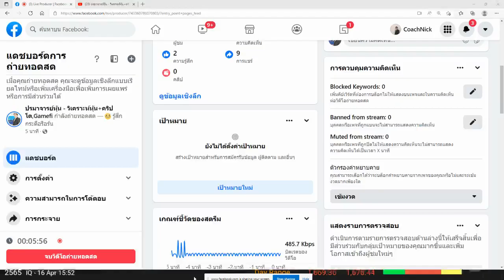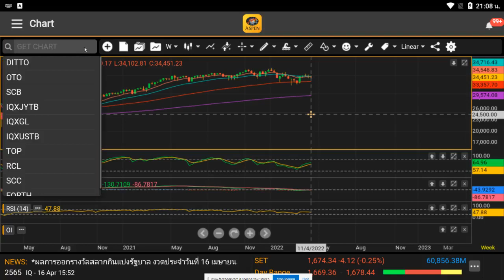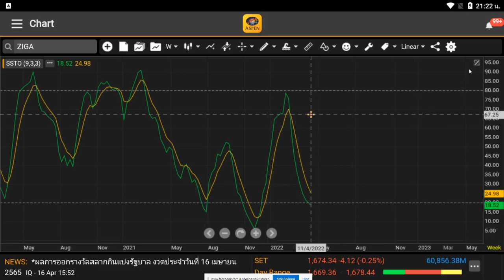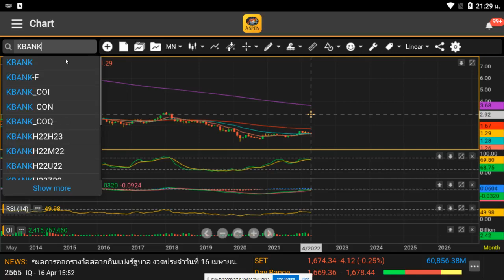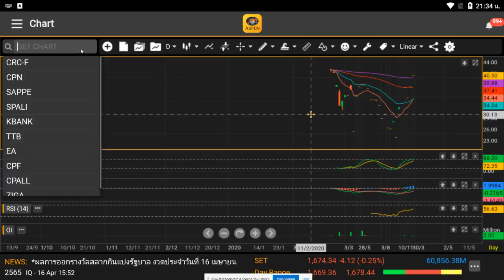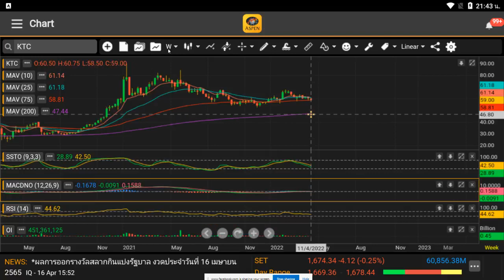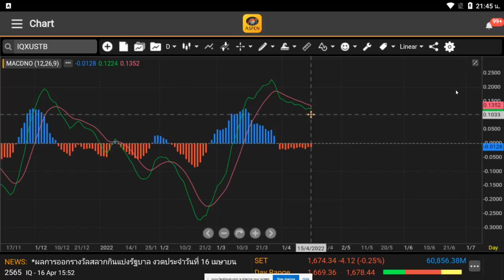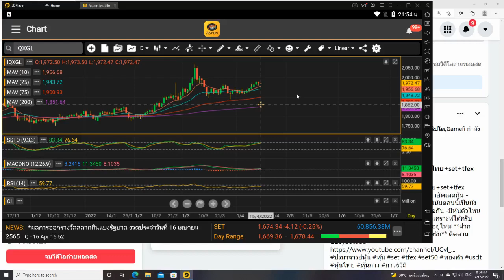ปรมาจารย์หุ้น day144 วิเคราะห์หุ้นไทย+set+tfex 17/4/2022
หุ้นไทย,ค่าเงินบาท,ทอง  มาอัพเดตกัน
-set,ดาวโจนส์,ทองคำ ค่าเงินบาท แนวโน้มตอนนี้เป็นยังไงบ้าง
-scb ลงหนัก เอ๊ะ มันยังไง มาคุยกัน
-มีหุ้นตัวไหนพอลุยได้บ้าง สามารถถามและช่วยกันวิเคราะห์ได้ครับ
-ทองคำแนะนำซื้อไว้นานแล้วยังซื้อได้อยู่ไหม
**ฝากติดตามเพจ ไลค์เพจและแชร์ไลฟ์ด้วยครับ**